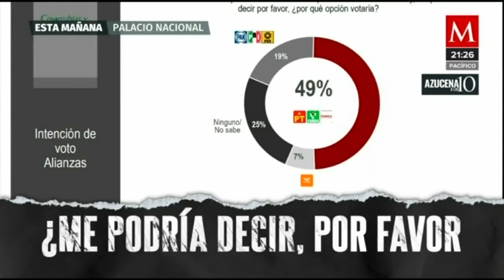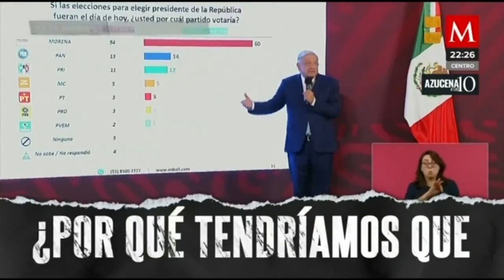López Obrador presenta una encuesta que favorece a MORENA rumbo a 2024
AzucenaALas10 | Además contraviniendo todas las reglas electorales y contradiciéndose a sí mismo, el presidente López Obrador mostró dos encuestas que benefician a su partido rumbo al 2024